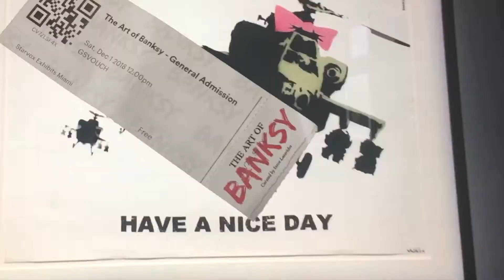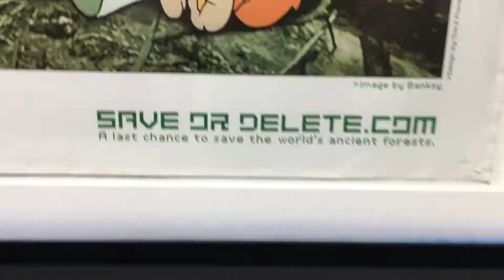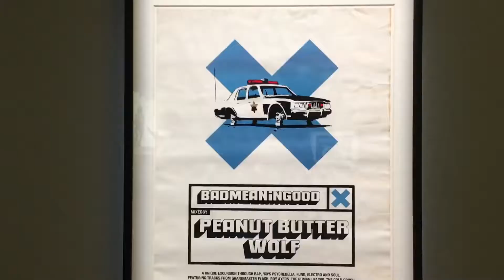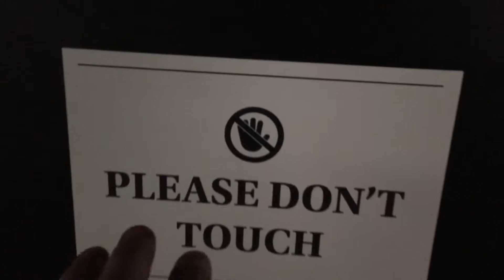Banksy exhibit Miami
2019 Banksy art exhibit in Miami